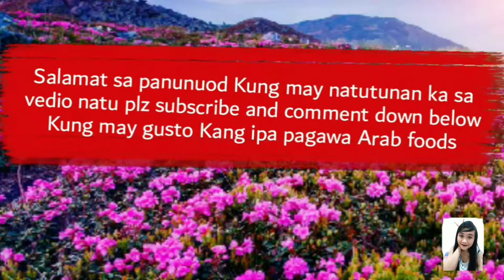How to make easy homemade donut